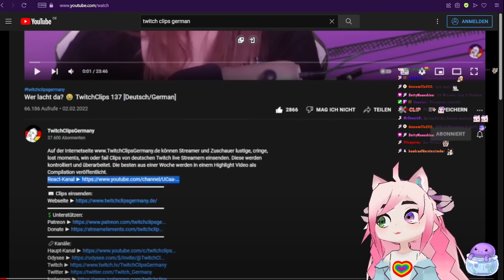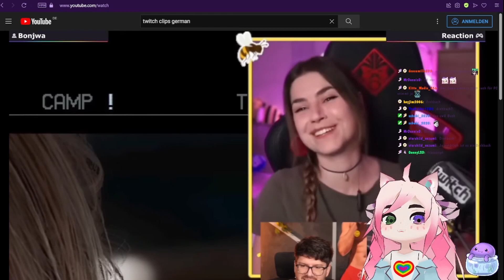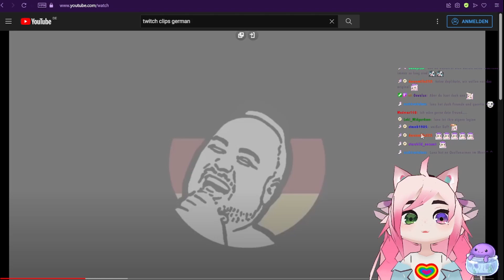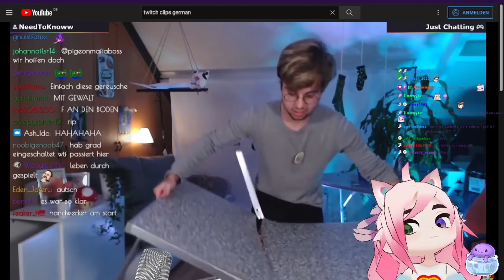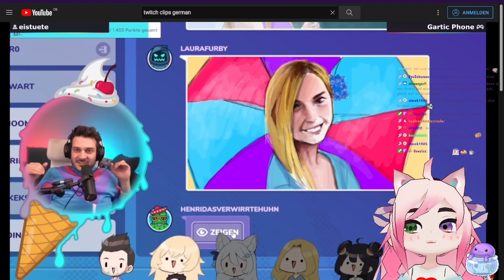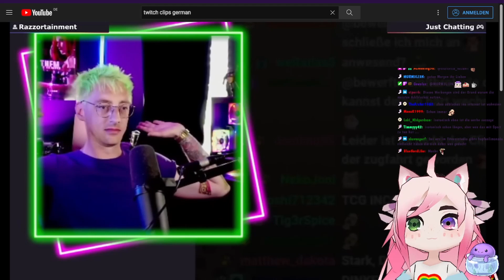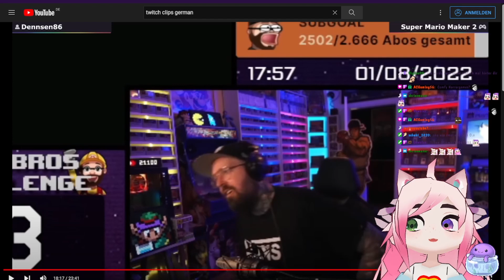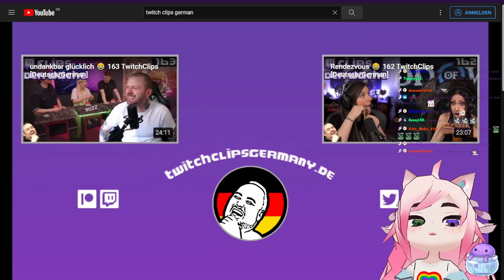EveryLunaEver Reagiert 👀 TwitchClipsGermany 164 [Deutsch/German]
EveryLunaEver reagiert auf die besten Clips der Woche von TwitchClipsGermany.